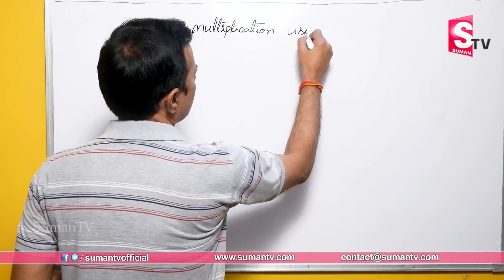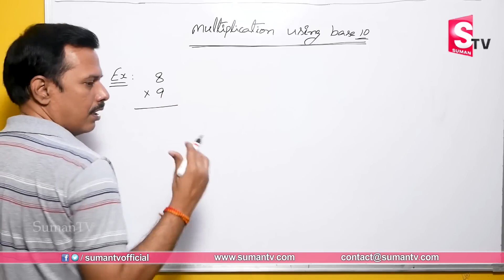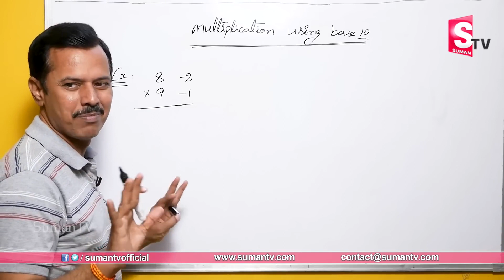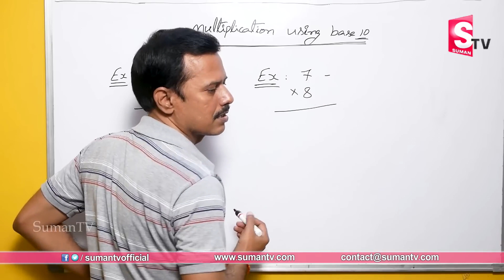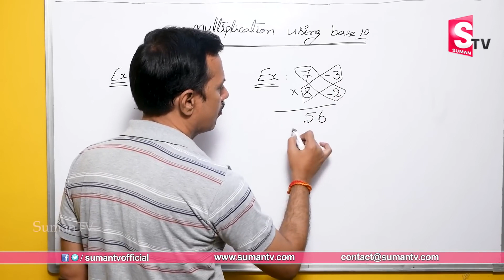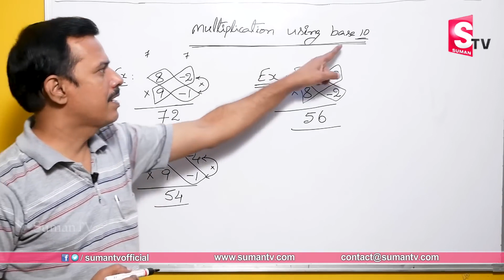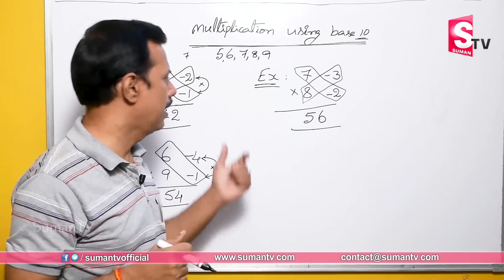How to Learn Tables Fast | Tables Trick | Vedic Maths Tricks by M Narasimha Rao | SumanTV Education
Details